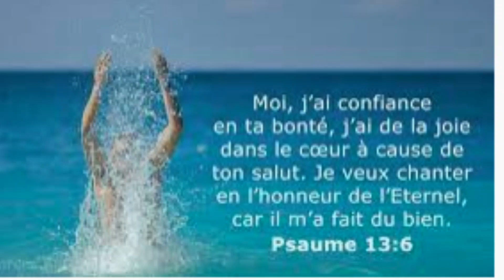⭐⭐⭐COMMENT GAGNER LA GUERRE MENTALE CONTRE LES RUSES DU diable | Pasteur Caleb Bartelus de Montréal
⭐visualisons la victoire. defions la depresson... marchons dans la saintete.. Utilisons l'ecriture.. Il est ecrit
Abòne sou Paj sa e pataje link la avèk tout fanmi ak zanmi ou pou yo kapab Beni tou.